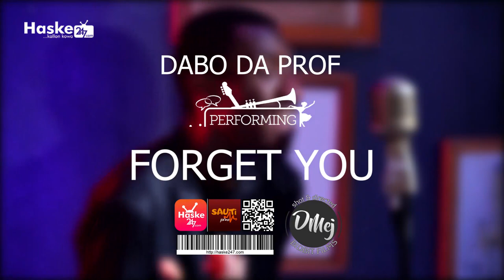kannywood arewa entertainment hausa googleplay